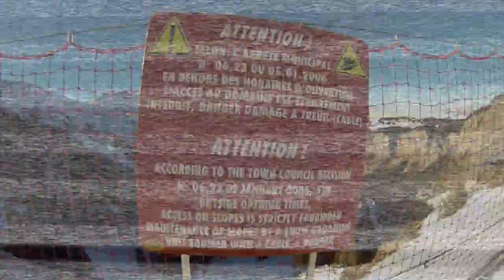Les Crosets Saison 2013/2014 - Teil 2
Impressionen aus Les Crosets im Skigebiet Portes du Soleil aus der Wintersaison 2013/2014 aus der Woche 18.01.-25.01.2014
Pfiff-Reisen führt dort den WinterSportClub Chalet Montriond, ein typisch schweizerisches Chalet für ca. 100 Gäste mitten auf der Piste auf 1680 m.